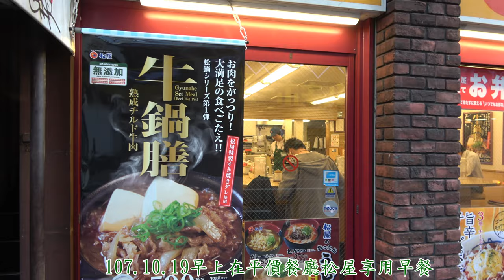享用早餐及与太呂中餐20181019-1